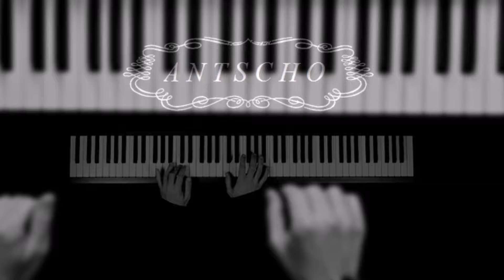So Far Away - [Official Video] ANTSCHO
► Piano: ANTSCHO
► Video: ANTSCHO
► Composed by: ANTSCHO